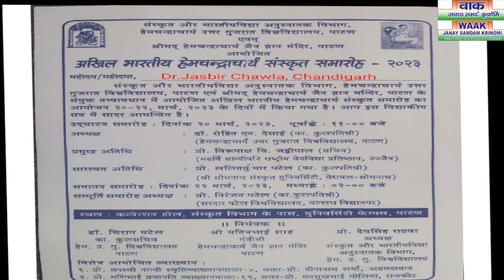Guest lecture at Hemchandracharya Uttar Gujarat University, Patan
AKHIL BHARTIYA HEMCHANDRACHARYA SANSKRIT SAMAROH---2023
ON 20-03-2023 , LECTURE AS CHIEF GUEST IN THE UNIVERSITY AUDITORIUM